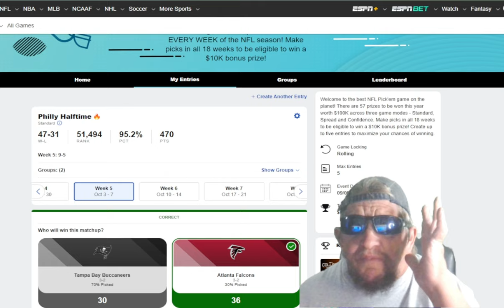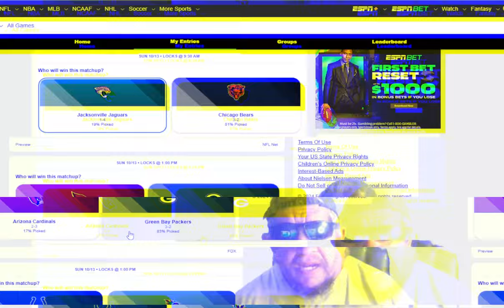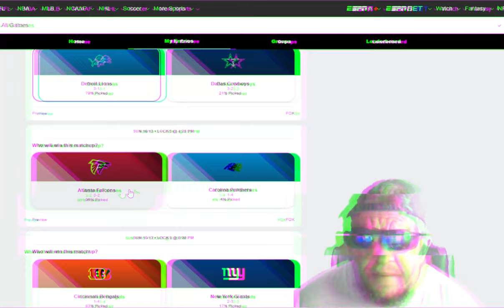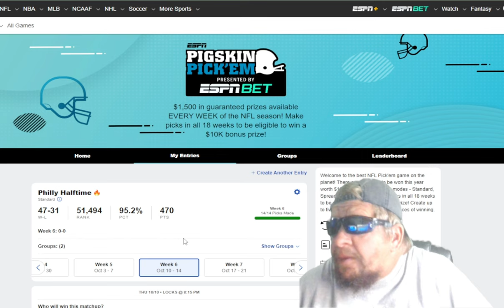NFL Week 6 Predictions and Picks 2024: ESPN Pick'em Week 6